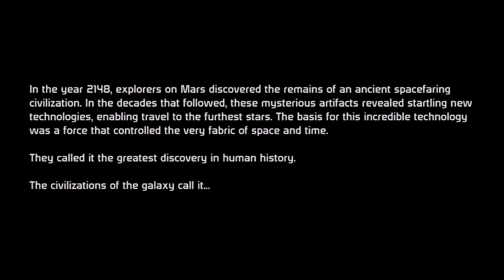10 Mass Effect Facts You’ve Never Heard Before!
10 Mass Effect Facts You’ve Never Heard Before! | JV2017gameplay

In today's video, we look at 10 Mass Effect Facts You’ve Never Heard Before! Join us as we discuss Mass Effect with JV!